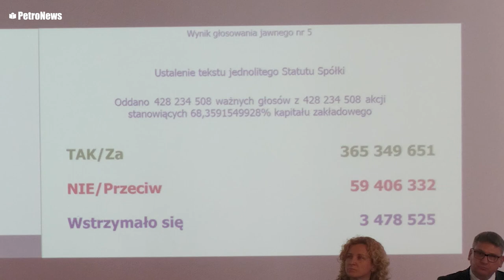Podjęcie uchwały w sprawie połączenia PKN ORLEN i PGNiG